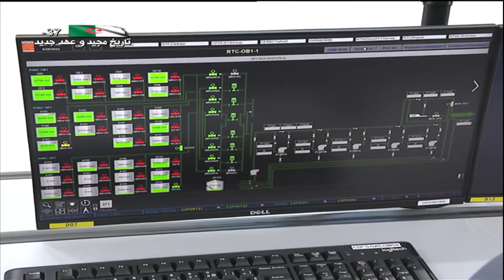طاقة - نقل | المركز المشرف على نقل أنابيب الغاز والبترول بسيدي رزين يدخل الخدمة